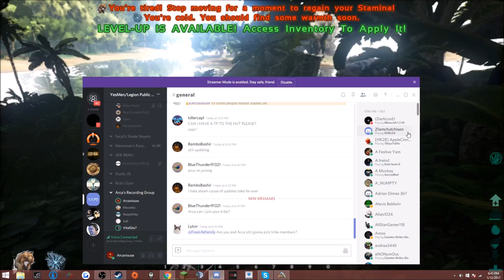| Jurassic Ark | E1 - Everything Wants My Butt!!!